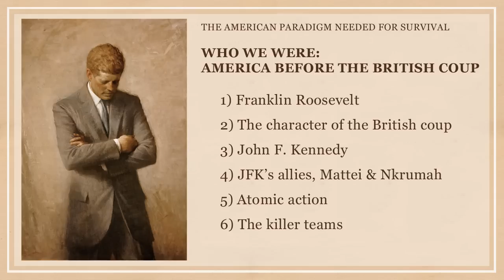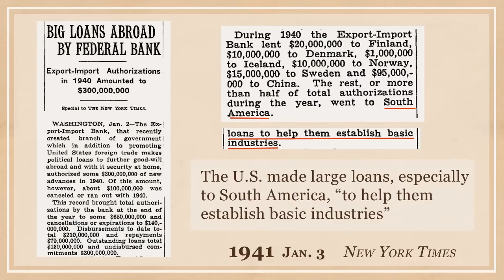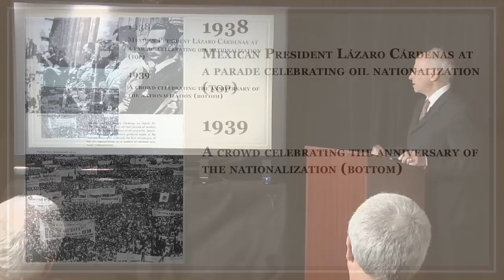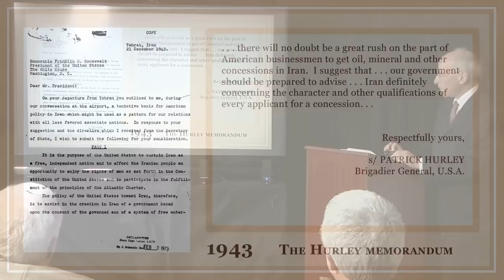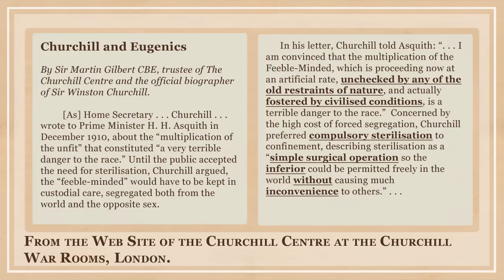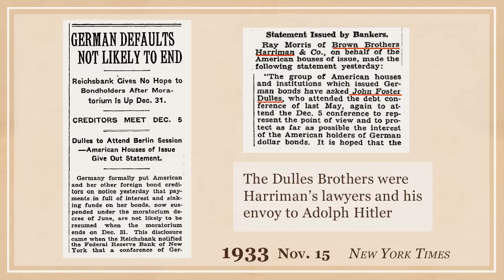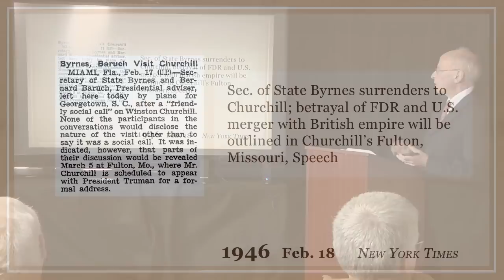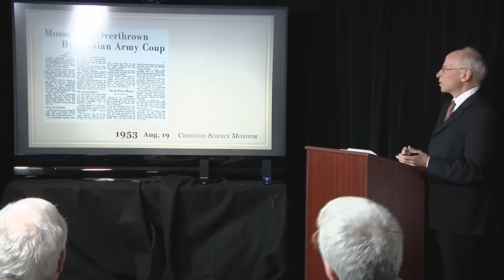20121118-Who We Were Part 1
Anton Chaitkin class: "The American Paradigm Needed for Survival-Who We Were: America Before the British Coup"
Part 1
-Franklin Roosevelt
-The character of the British coup